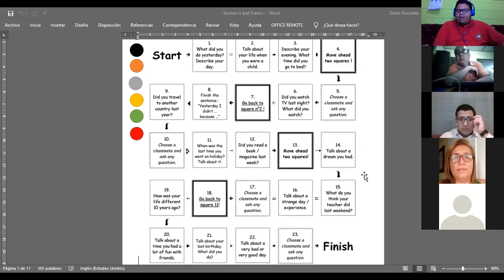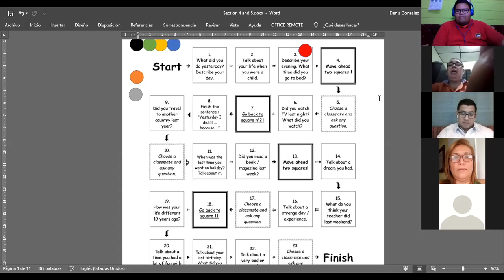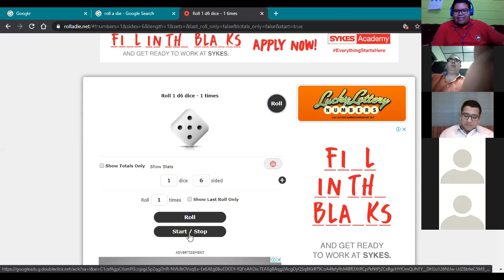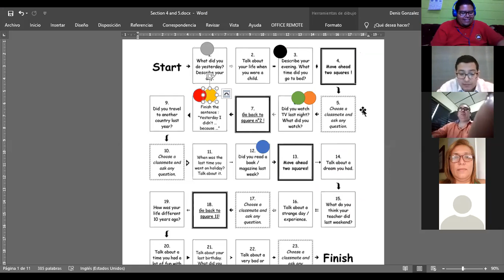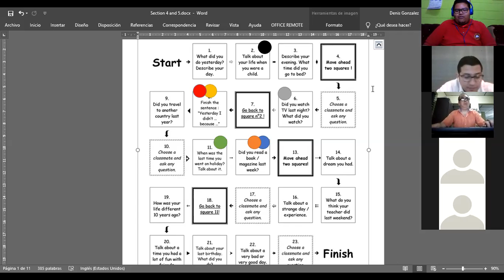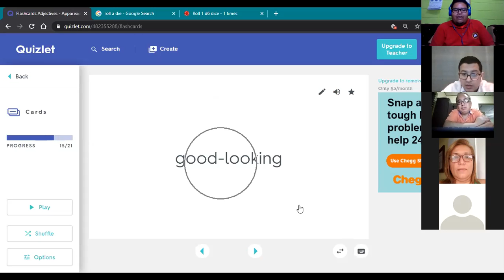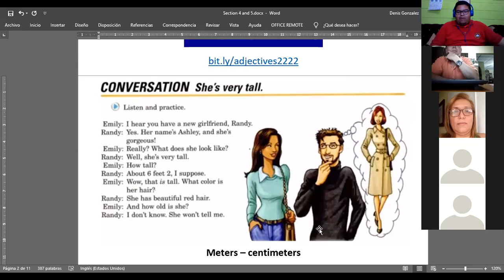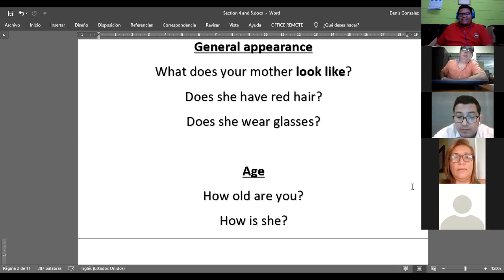Ingles Corporativo- Feb. 10 - Adjectives for describing a person